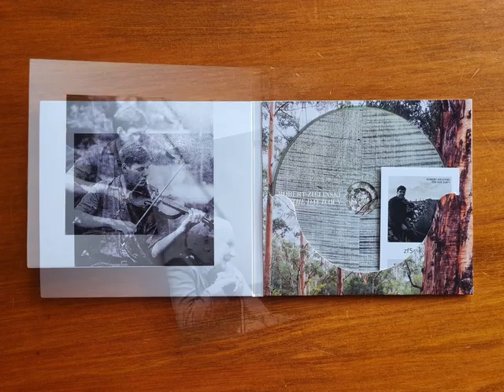Robert Zielinski : The Day Dawn Album Out now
Robert Zielinski : fiddle
Jim Green : bouzouki